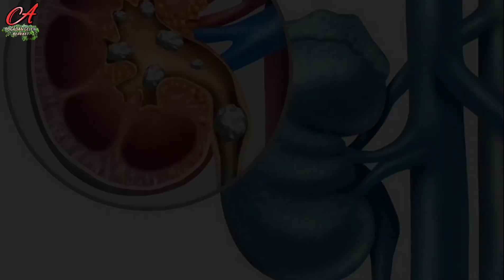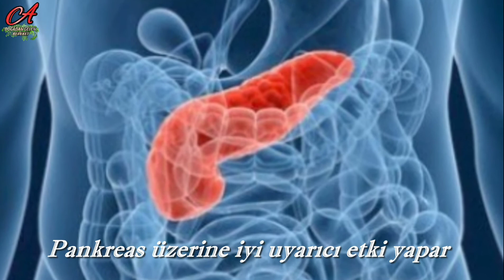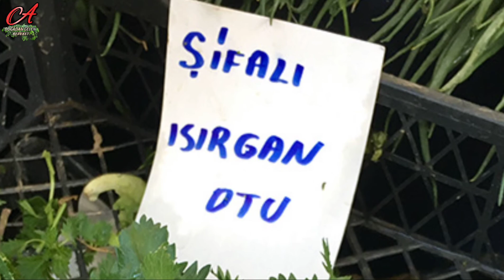ISIRGAN OTU - DOĞADAN GELEN BEREKET 5.Bölüm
Doğadan gelen bereket de bu hafta mucizevi bir bitki olan Isırgan otundan bahsedeceğiz...
🌿Isırgan otu nasıl bir bitkidir?
🌿 Isırgan otunun kullanım alanları nelerdir?
🌿Isırgan otu nerede yetişir?
🌿Isırgan otunun hangi kısımları kullanılır?
🌿Taze Isırgan otu vücuda temas edince ne olur?
🌿Ne zaman toplamak gerekir?
🌿Isırgan otunun faydaları ve zararları nelerdir?
🌿Isırgan otunun pazarda satış fiyatı nedir?